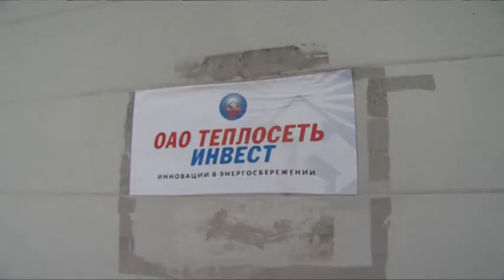Котельные к морозам готовы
Одним из поручений оперативного совещания стала подготовка котельных к работе в сильные морозы. Сегодня Алексей Валов лично проинспектировал, как котельные в городском поселении Щёлково справляются с усилением холодов.